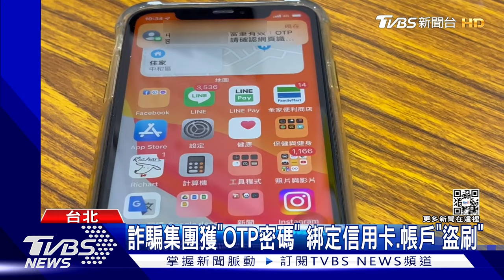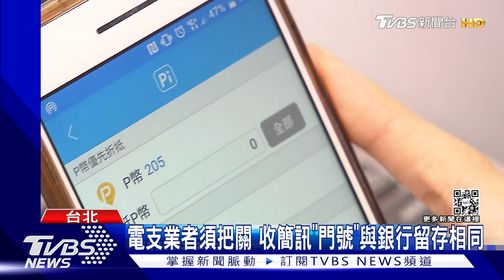詐騙集團獲「OTP密碼」 綁定信用卡.帳戶"盜刷"｜TVBS新聞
影片01:33:00~01:37:00 未來被害人可以"像"第三方支付業者求償為誤植，正確應為未來被害人可以"向"第三方支付業者求償，特此更正

網路盜刷狀況百百種，最近有民眾遇到的是，詐騙集團騙走信用卡或銀行帳戶資料，還有OTP密碼，藉此綁定信用卡消費，或是將銀行帳戶的錢轉到詐騙集團的電子錢包。對此，金管會就要求，OTP簡訊的目的必須寫清楚，電子支付業者也有義務，檢核接收簡訊的門號，跟消費者留存在銀行的是否同一支。